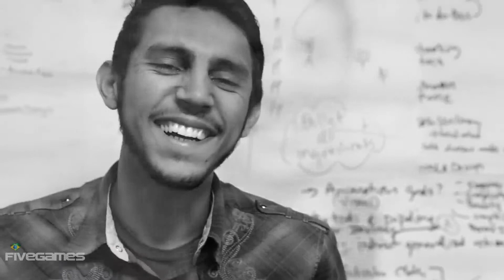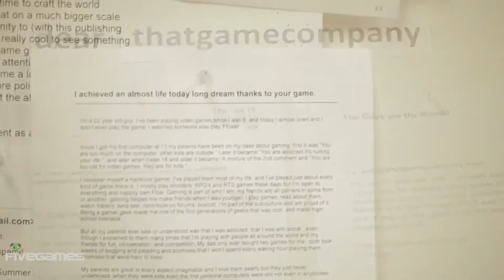Journey Dev Diary - A Walk With the Makers of Journey [HD]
Plataforma: PS3.